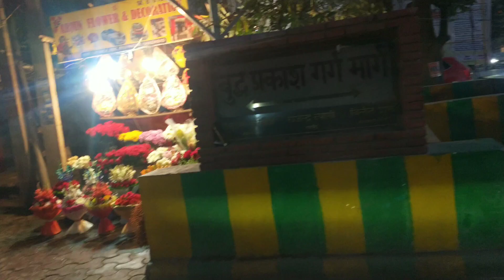क्रिसमस 🌲 में गए मॉल घूमने। family enjoying time। Happy Mary Christmas 🎄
my daily velog
to day velog
my Christmas velog

Ruby ki journey
Sandy candy
lakhneet velogs